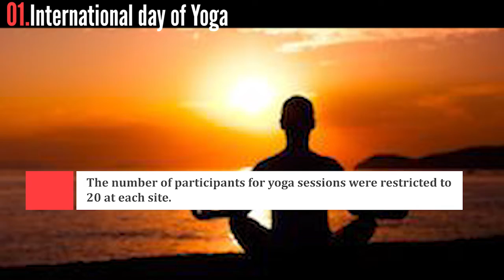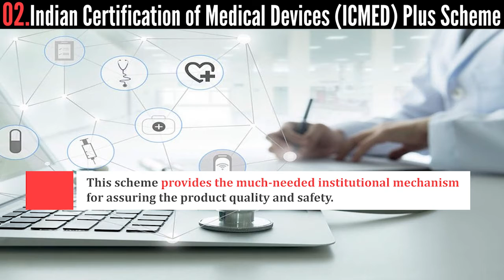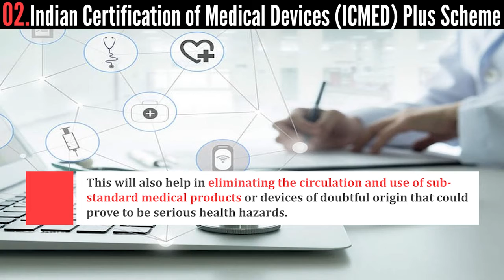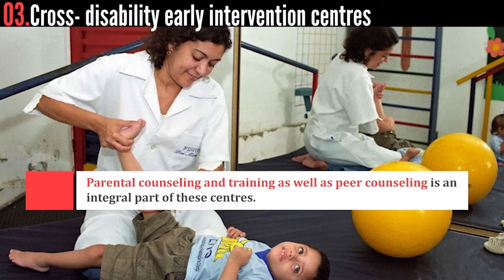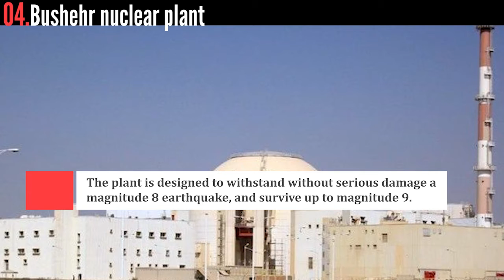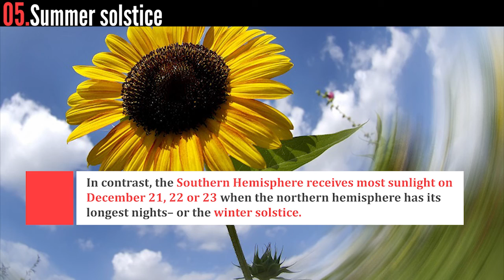Current Jots - Snippets for Prelims 2021 | Manifest IAS 22-6-2021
Read in detail:
1. International day of Yoga
2. Indian Certification of Medical Devices (ICMED) Plus Scheme
3. Cross- disability early intervention centres